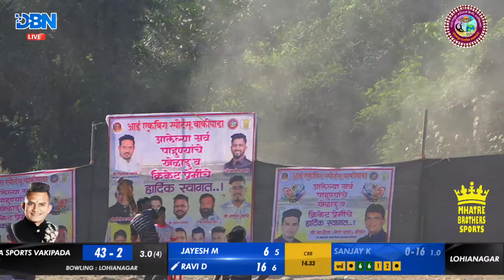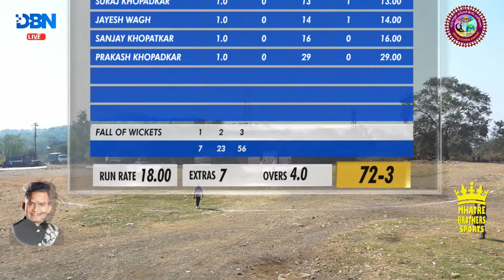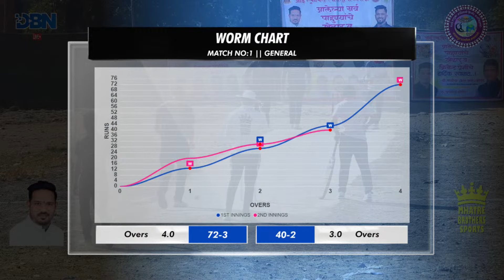DAY 3 || MATCH NO 1 || NITYA SAI LOHIANAGAR VS EKVIRA SPORTS VAKIPADA || AAI EKVIRA SPORTS WAKIPADA